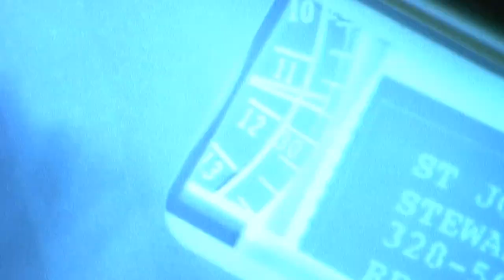Weaver Catches Staff Playing with a Patient's "Toys" | ER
After a dominatrix and her client are treated in the ER, she leaves some of her belongings behind. A case of very bad timing sees Weaver walk in on Lewis, Kovac, Carter, Gallant and Abby rooting through the questionable items.

From "Secrets and Lies" (Season 8 Episode 16)
First broadcast March 7th, 2002

This is NOT an official channel and is in no way associated with any organization, individual or entity involved with the production and/or distribution of ER.